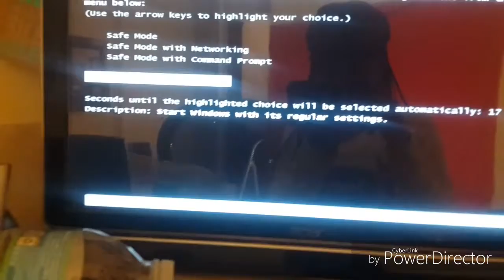Theme: Night routine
Back at it agin with the theme lol Oh no

Instagram: _sweetbaby11_  and official_naomi_arnstrong
 ☺☺😁☺😁☺😁 bye